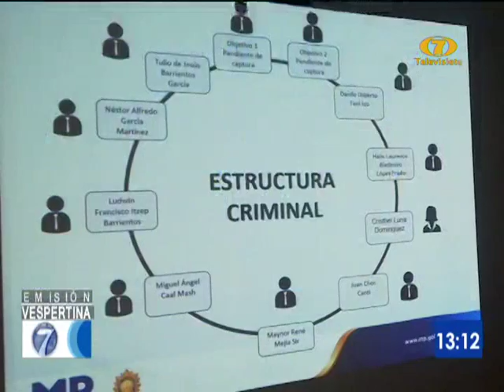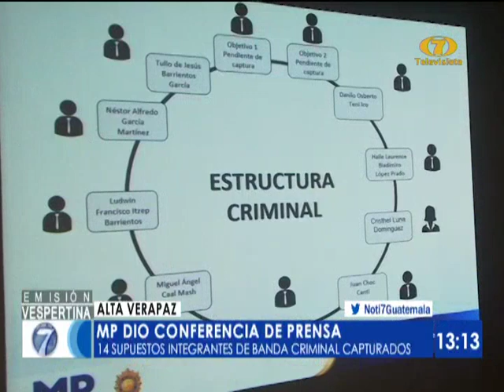MP ofreció detalles de operativo contra estructura criminal en Alta Verapaz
Fueron detenidos 14 supuestos integrantes de una banda delictiva

El Ministerio Público dio detalles de un operativo realizado en Alta Verapaz para dar captura a miembros de una banda criminal.